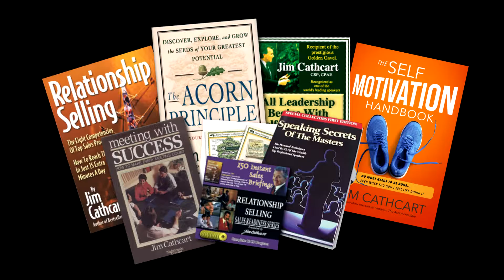Who is Jim Cathcart? Learn To Build Profitable Business Relationships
Business leader Jim Cathcart is a sales and marketing pioneer who popularized the expression "relationship selling “. A psychological researcher and philosopher at heart, Jim Cathcart is a Business Motivator to increase sales, improve communication, build confidence and focus on what matters most.  Jim is the best selling author of 18 books including "Relationship Selling™."

His TEDx video has garnered over 700,000 views in the first 28 months. He has presented over 3,000 speeches in every US state and around the world.

Now Jim is offering continuing education courses for professionals across the world for credit.